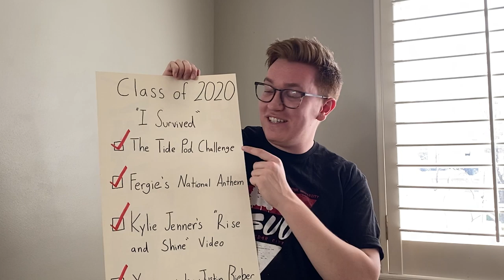Class of 2020 High Schoolers, We Care About You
From our family here at SUU, this is for the graduating senior class of 2020. COVID-19 has brought so many closed doors and missed opportunities and we at Southern Utah University want each of you to know that we care deeply about you and how this pandemic is affecting you and your future. Regardless of where you want to continue your education or your future plans, we want you to know that we care about you and are aware of your circumstances. It may only be a short video but we hope it helps and gives you hope for the future! This one's for you class of 2020!

Southern Utah University is a caring campus community where students come to explore their interests and prepare for meaningful careers and life experiences. With more than 140 undergraduate programs and 21 graduate and certificate programs across six academic colleges, SUU proudly offers world-class, project-based learning opportunities where students gain professional experience before entering the job market.